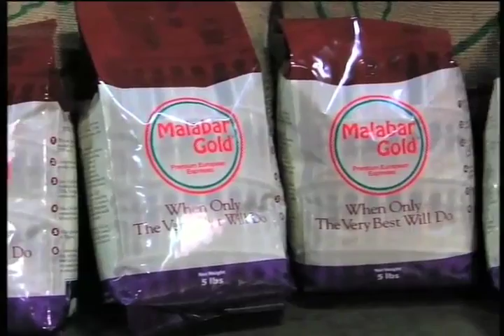Coffee Shop - Josuma Coffee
Filmed and edited by John Zukowski
Azimuth Video Productions / Video San Francisco